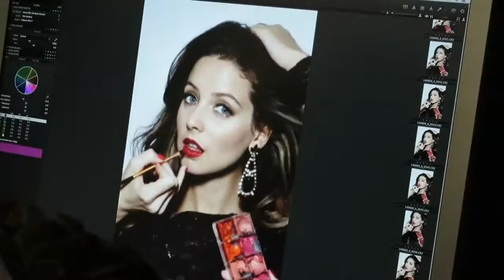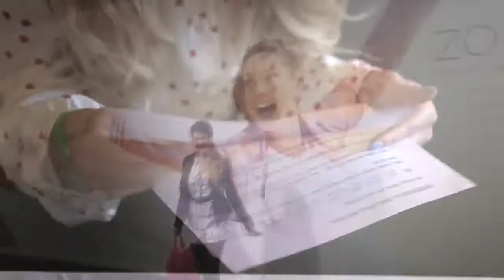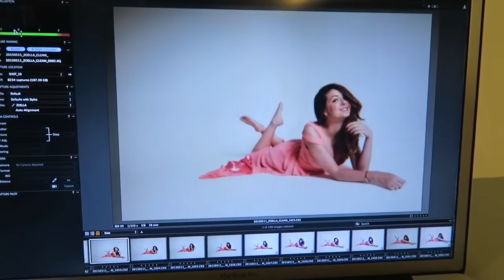HAPPY 26TH BIRTHDAY ZOELLA!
Hi, sorry it's a week late as I have been grounded :( Anyway this Is my birthday edit to my queennnn Zoella! I used the song Dangerous Woman as it fits Zoe so well and also as I love It, also sorry I had to ptch the audio otherwise it would of been banned by UMG! Enjoy! xx

Editing Software Used: Sony Movie Studio 13 Suite: